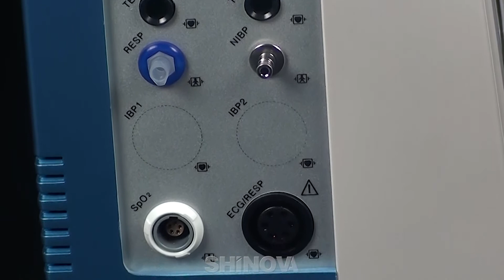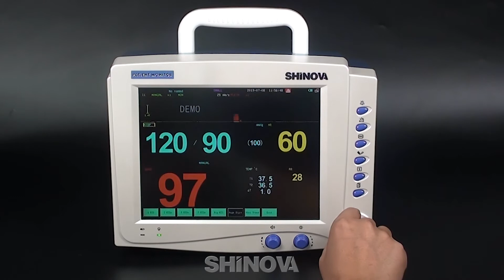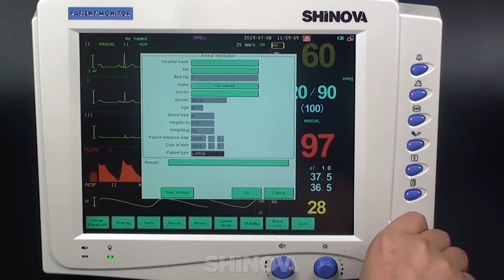Shinova Veterinary - Animal Monitor (Moni 8CV)